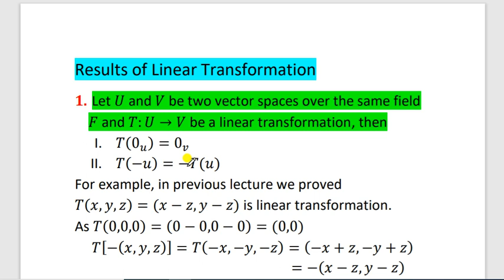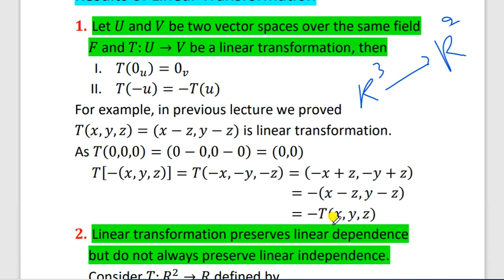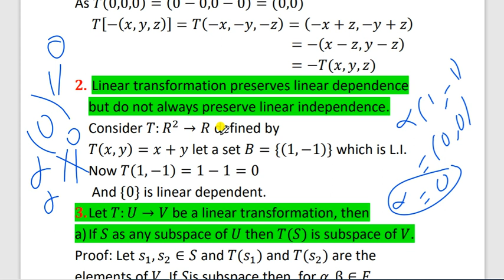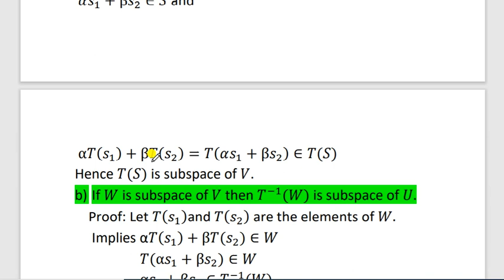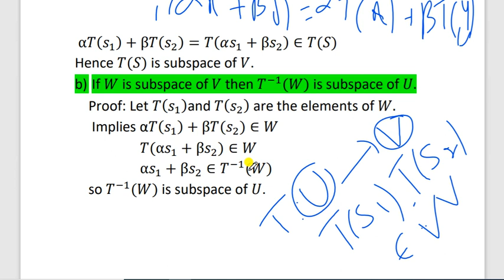proved Results of linear transformation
math of QAU